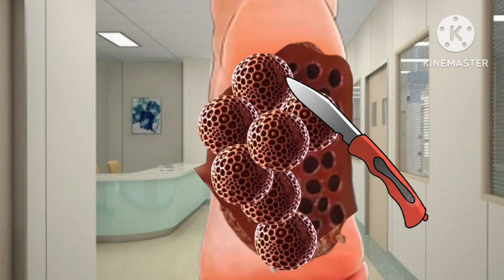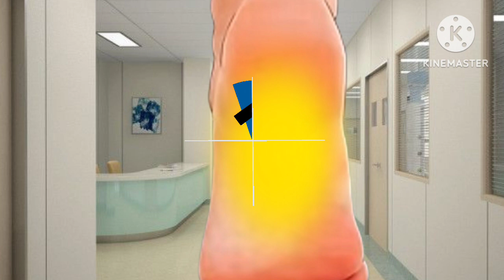ASMR ! removing red triphobia eyes and ticks from foot & face